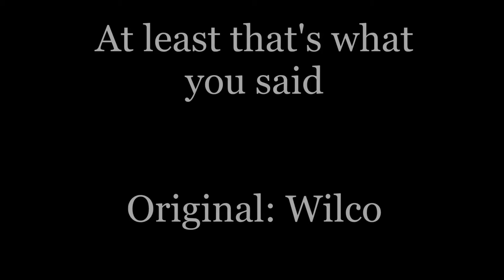At least that's what you said Wilco Cover - Coffeedence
It's not horrible, at least that's some people said.
Recorded with Tascam dr-07
Epiphone Hummingbird